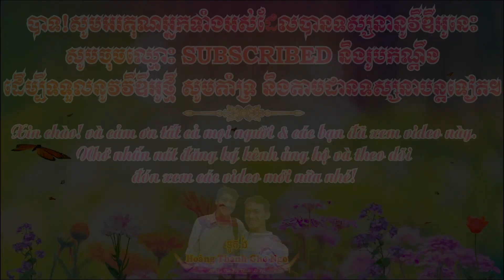ដំណឹងបុណ្យកឋិនទាន / Thông Báo Lễ Dâng Y Kathina và Dâng Bông 2021 Chùa Săng Ke Long Phú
+Nguồn video: CAMERA HOÀNG PÊN
  +Nguồn Nhạc Kathina: VUTTHI Official
  +Facebook: Hoàng Thanh Ghe Ngo
  +TikTok: Dua Ghe Ngo Soc Trang

សូមបងប្អូនជួយជាវ Chanel Youtube ខ្ញុំម្នាក់មួយៗផង សូមអរគុណច្រើន ខ្មែរ
ត្រូវជួយខ្មែរ ដើម្បីរីកចម្រើន។